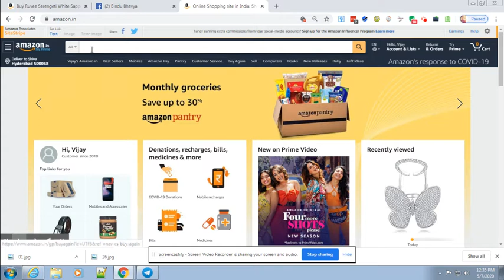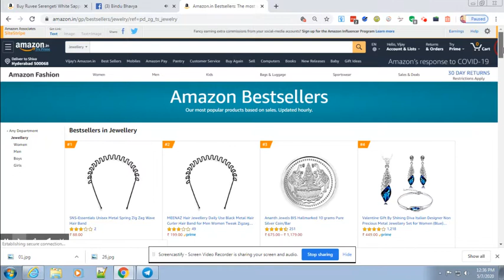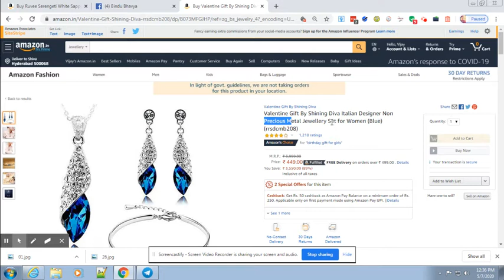Amaz0n Best Sale By Vijay May 7, 2020 12:37 PM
Amazon Best Selling one